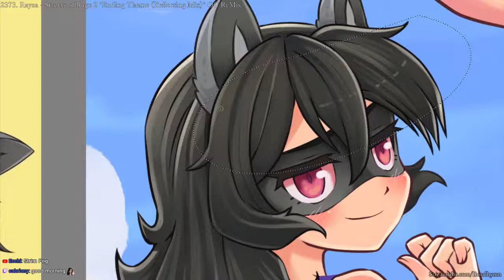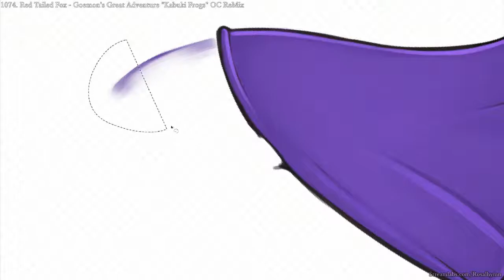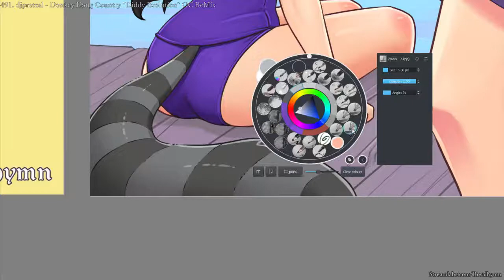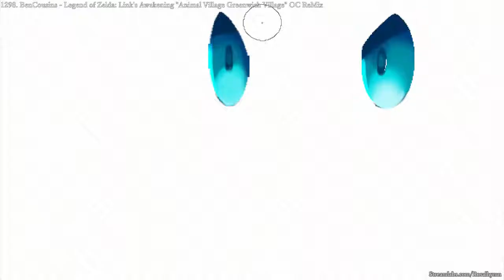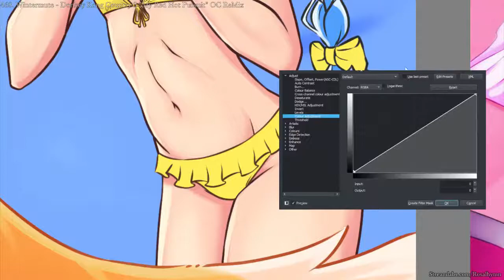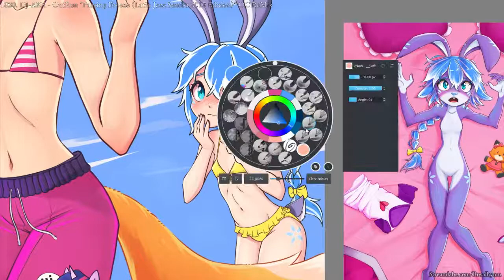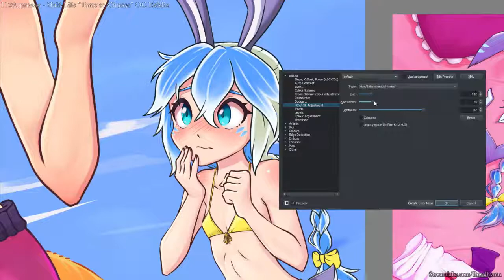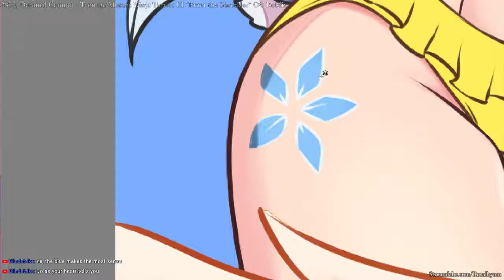Sexy Raccoon School Swimsuit Shading│Ruby Boy Shorts #22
▪ I'm a digital artist and your support would help me grow my channel! The world needs more cute & sexy girls!